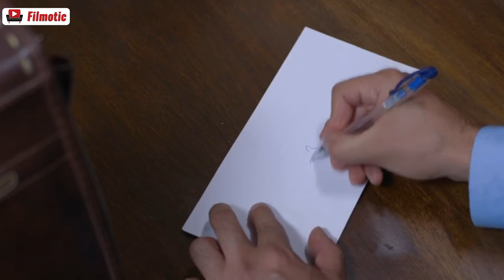سریال گمشدگان - قسمت 15 | Serial Gomshodegan - Part 15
خلاصه داستان سریال گمشدگان:
"ترنج" دختر جوانی که در رشته عکاسی تحصیل می‌کند به خاطر اعتیاد پدرش به همراه برادر کوچک‌اش به تهران می‌آید. اما در تهران برادرش گم می‌شود...
بازیگران سریال گمشدگان:
بهنام تشکر، پژمان بازغی، کورش تهامی، پرویز پورحسینی، ستاره اسکندری، افسانه بایگان، شقایق فراهانی، مهتاج نجومی، فریبا نادری، سعید داخ، روشنک گرامی، مهرداد ضیایی، رامین ناصر نصیر و…

کارگردان سریال گمشدگان: رضا کریمی
نویسنده سریال گمشدگان:  احسان جوانمرد و رضا مقصودی
تهیه کننده سریال گمشدگان: علی حجازی

سال تولید سریال گمشدگان: 1396
ژانر سریال گمشدگان: درام، اجتماعی
"Toranj", a young girl studying photography, comes to Tehran with her little brother because of her father's addiction. But his brother goes missing in Tehran...
Serial Gomshodegan - Part 15

Cast:
Behnam Tashakor, Pejman Bazeghi, Koorosh Tahami, Parviz Pourhosseini, Setare Eskandari, Afsane Baygan, Shaghayegh Farahani, Mahtaj Nojoomi, Fariba Naderi, Saeed Dakh, Roshank Gerami, Mehrdad Ziyai, Ramin Nasser Nasir and...

Director: Reza Karimi
Author: Ehsan Javanmard and Reza Maghsoudi
Producer: Ali Hejazi

Release: 2017
Genre: Drama, Social